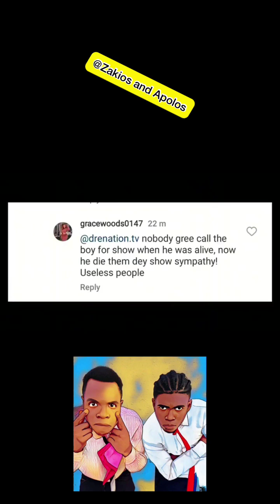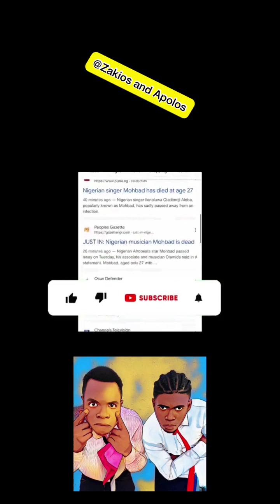The truth about Mohbad d£ath...